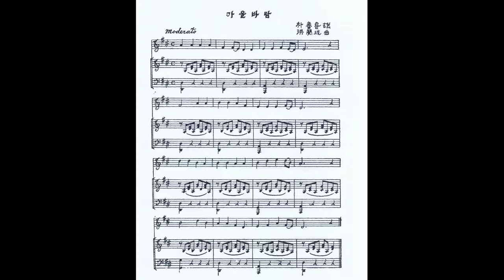홍난파 - 가을바람